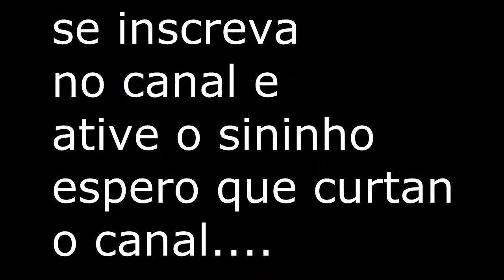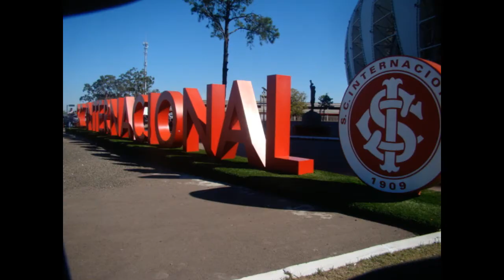ida ao bera rio 1° jogo da final inter e novo hamburgo 1/2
primeiro jogo de ida da final do gauchão entre inter e novo Hamburgo

este foi só a visita ao beira rio

logo logo vem o próximo.